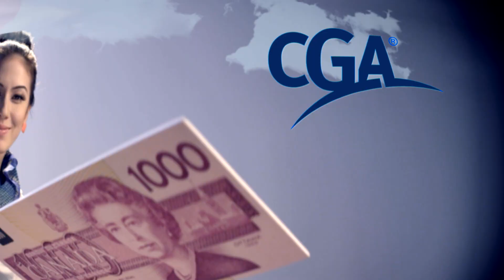CGA-STYLE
CGA-BC recently participated at JDC West, literally the 'Commerce Games' held among 12 of western Canada's leading business schools. It's a tradition that participants and sponsors produce a video that captures the youthful spirit and energy of this event. With the catchy refrain, "Our designation, your destination" CGA-BC went Gangnam-style --- to critical acclaim.

Directed by Steve Best, Cayden Scot Media  www/caydenscotmedia.com